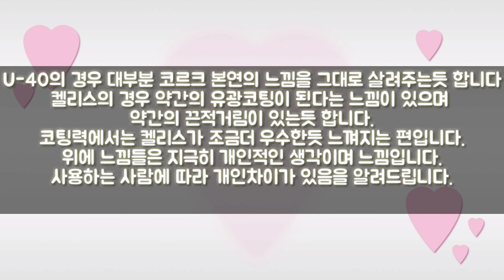켈리스 코르크 보호제 (KELLY'S RENEW) / U-40 코르크 보호제(U-40 CORK SEAL) 비교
켈리스 코르크 보호제 개봉기와 리뷰에 이어 u-40 코르크씰과
어떤차이점이 있는지 비교 해보도록 하겠습니다~!!